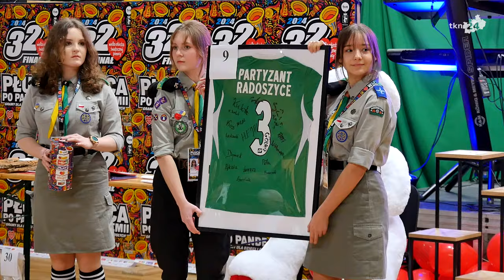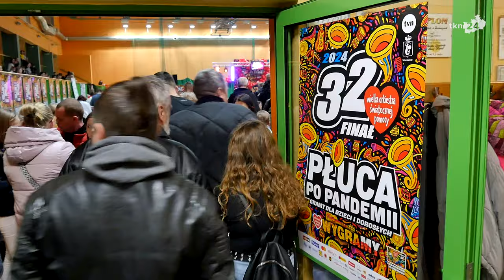Finał WOŚP 2024 w Radoszycach. Relacja wideo i foto